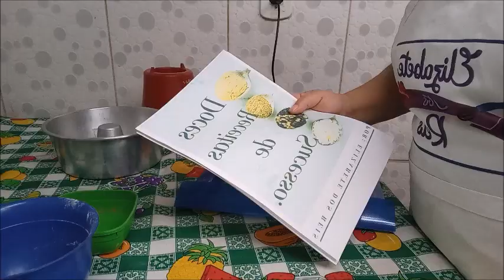Bolo de chocolate com amendoim fofinho -Elizabete DosReis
ingredientes
 3 ovos
  1 xícara de açúcar
 2 colheres de sopa de margarina
300 ml de leite
2 xícaras de farinha
1 xícara de chocolate em pó
100 gramas de amendoim triturado
1 colher de sopa de fermento